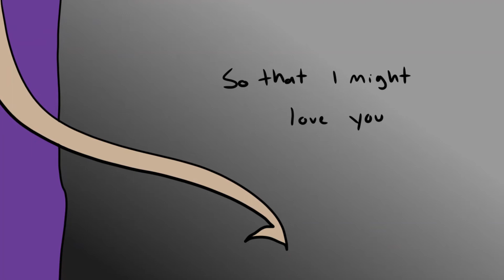Saint Bernard PMV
Just a lil video where I explain no further story line but this because it's a good song and I like pmvs!

Characters in video:
RANDOS

Programs used:
Fire alpaca
Windows movie maker